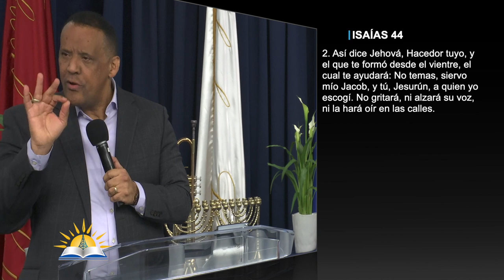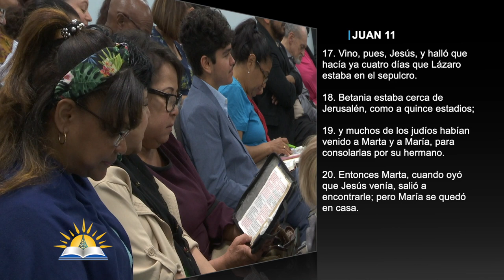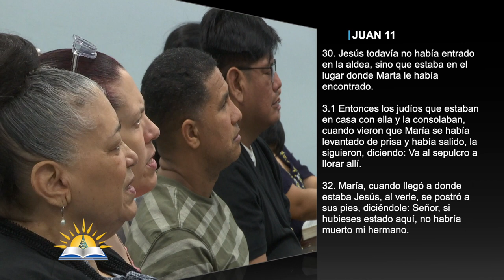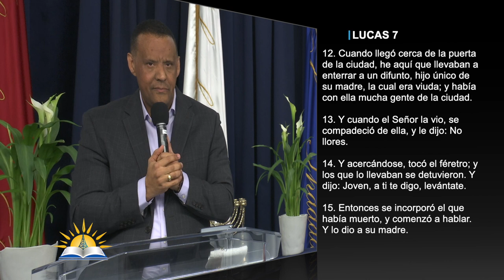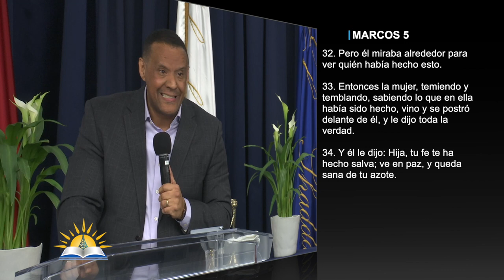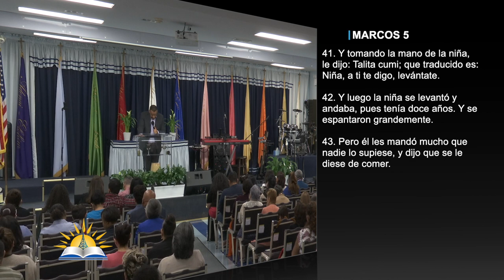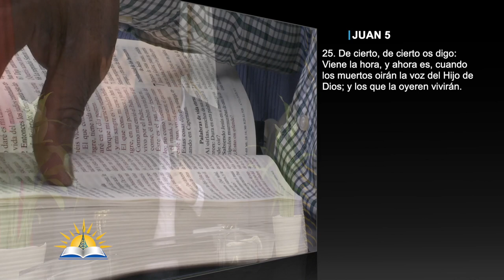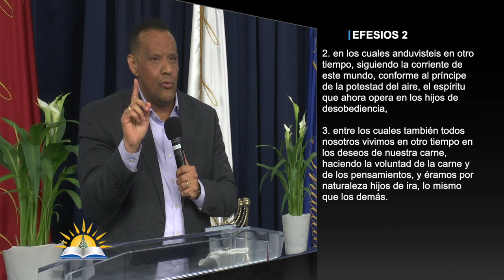Los 3 niveles del llamado #1 - Llamados a salvación - Pastor Rafael Inoa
Tema: Los 3 niveles del llamado #1 - Llamados a salvación

Versos:
Lucas 6:12-16
Éxodo 4
Isaias 44:2
Juan 11:1-44
Lucas 7:11-16
Marcos 5:21-43
Marcos 10:46-52
Juan 5:25
Efesios 2:1-3
Efesios 5:8
Mateo 5:13-16
Mention Marcos 16:16
Colosenses 3:1

¿Quiénes somos?

CCLI # 11207910
Church Streaming & Podcast License
CCLI # CSPL060797